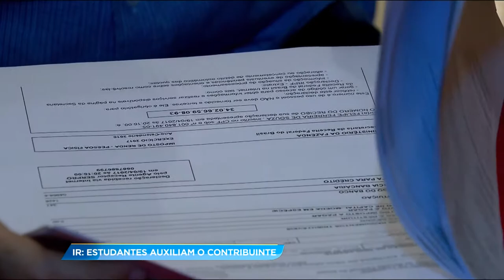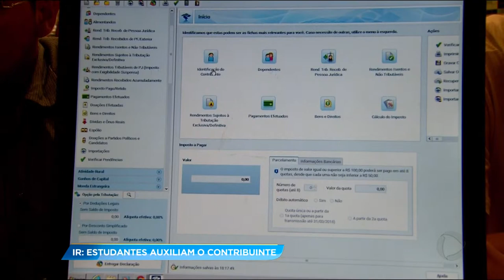GA - IR: Estudantes auxiliam o contribuinte - 25-04-2018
Alunos das Faculdades Fan Padrão estão auxiliando a população para fazer a declaração do imposto de renda. O prazo termina na próxima segunda feira.